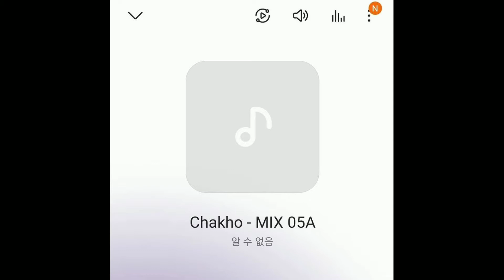"7FATES CHAKHO" का "THEME SONG" कौन गाने वाला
This video is not hurt anyone. This video is not harmful anybody's privacy. Actually, this video is useful for them.

7Fates Chakho Short Story Based On Interviews.